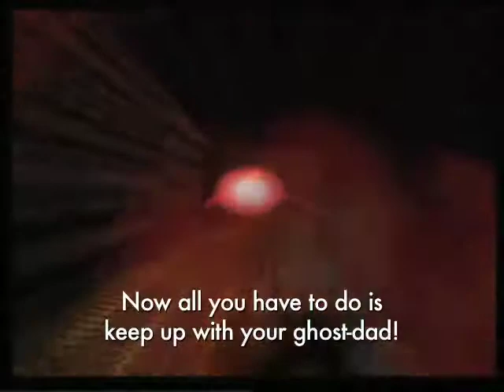Star Fox 64 7B - Venom II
Everyone won't stop talking during the first part of the level, but oh well. If you've only been following the red path, this will be the first time you meet Star Wolf. They're Star Fox's evil counterparts, and they are a right pain in this ass this level. Beyond that, enjoy the crazy finale!